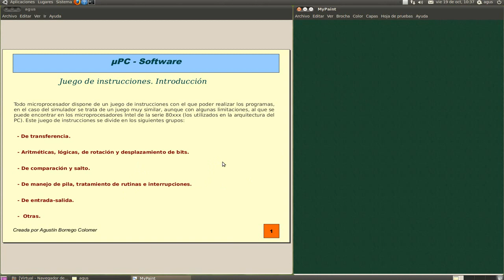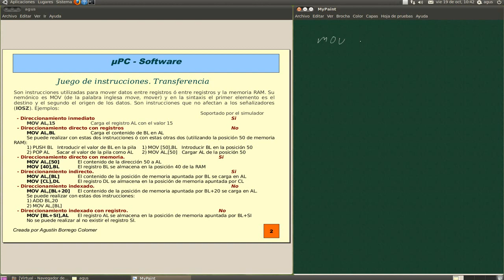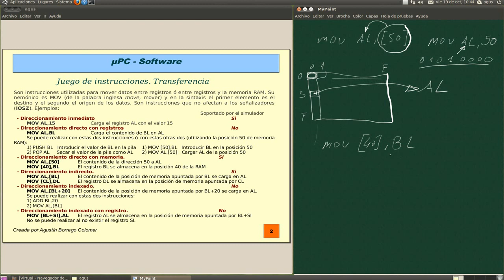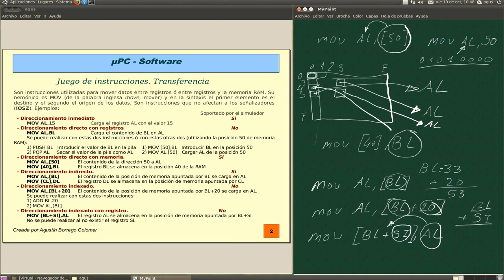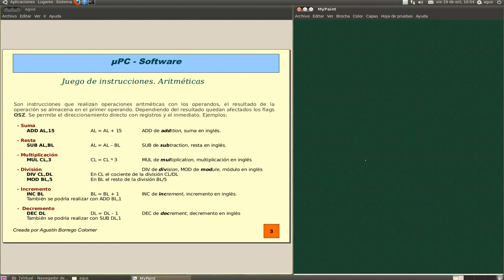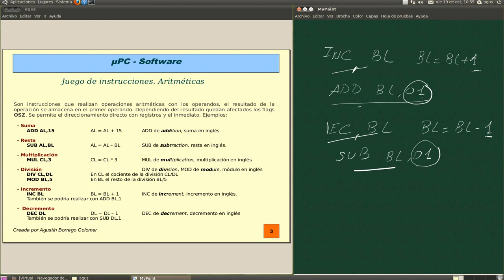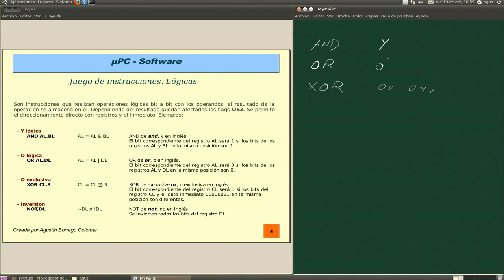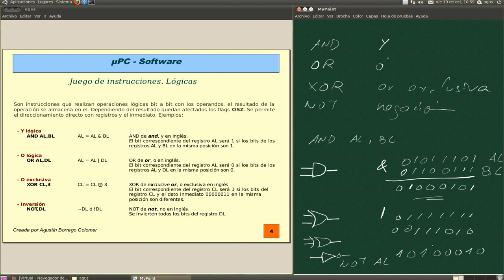microPC software1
Primera parte del estudio del conjunto de instrucciones del microPC (simulator microproccesor v5) un simulador para aprender sobre hardware-software del PC de un forma muy simplificada.